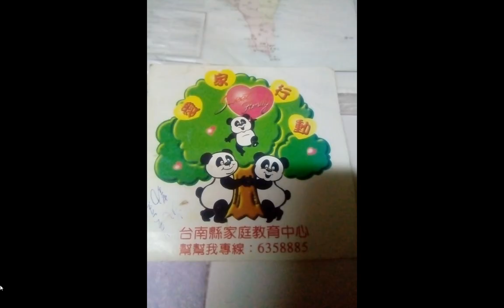split 007#太平天國 人物漫畫